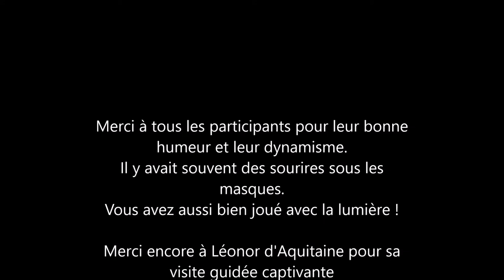Sortie photo 25 juin 2021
Sortie photo organisée dans le cadre des ateliers multimédia organisés par le réseau de lecture publique de la communauté de communes Convergence Garonne. La visite guidée de Podensac proposée par Léonor d'Aquitaine, guide conférencière a eu lieu le matin, suivie l'après-midi par un atelier multimédia. Le thème suggéré pour cette sortie photo annuelle était "jouer avec la lumière".